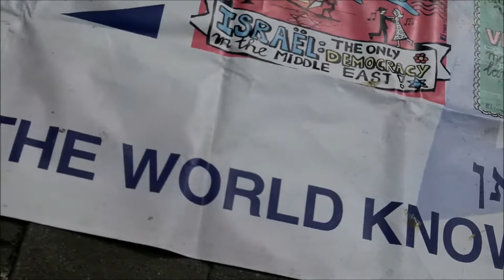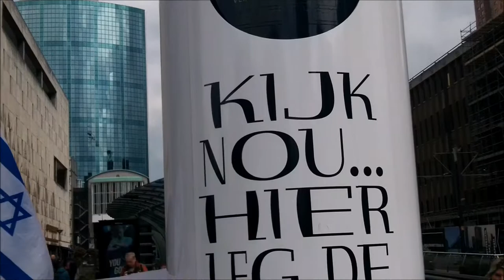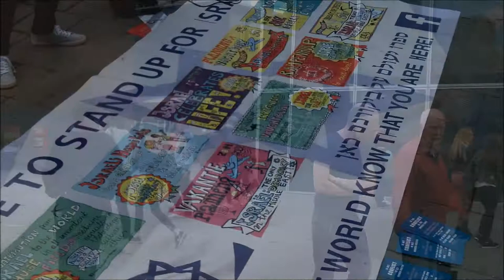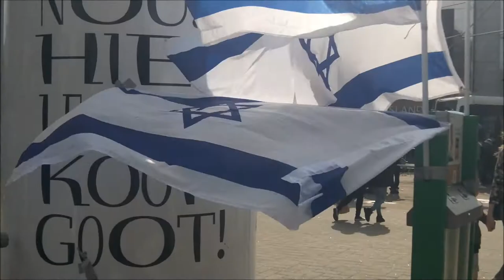Time on Tour; Celebrate 70 Years Israel. Lijnbaan Rotterdam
Nice afternoon. The public is somewhat more distant in Rotterdam than in Amsterdam. No Israeli tourists. But good conversations